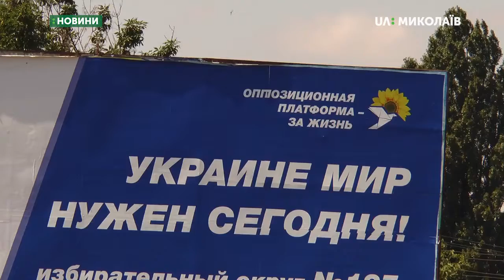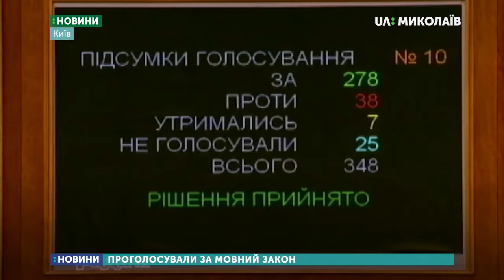В Україні набрав чинності Закон про державну мову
16 липня в Україні набрав чинності Закон про державну мову. Відсьогодні лише  українською укладатимуть трудові договори, проводитимуть публічні заходи, а також розміщуватимуть інформацію для загального користування: вивіски, рекламу, оголошення тощо. Напередодні парламентських виборів кореспонденти Суспільного дізнавалися, чи є в Миколаєві політична реклама, яка суперечить 28-й статті Закону.